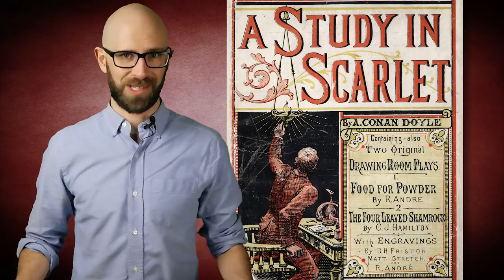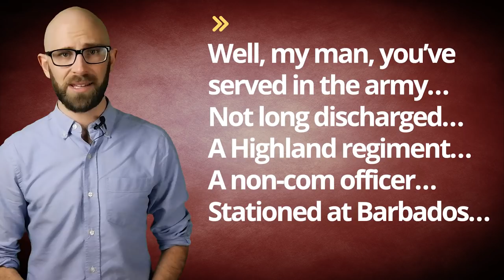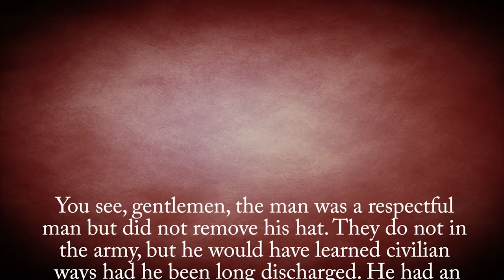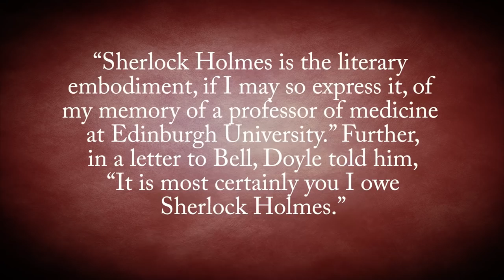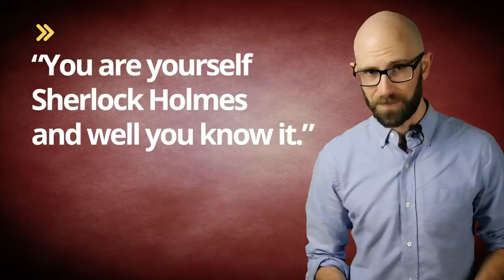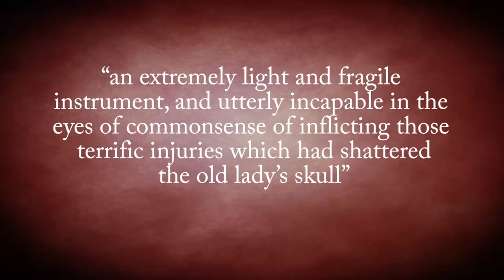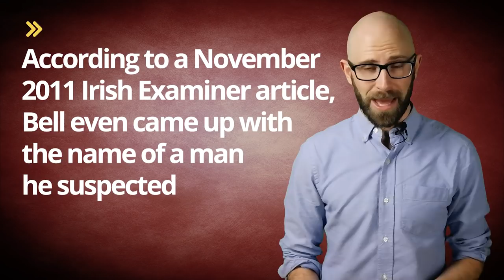Was Sherlock Holmes Based on a Real Person?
In this video:

In 1887, Doyle published the novel “A Study in Scarlet.” It was the first work to star Sherlock Holmes and Dr. Watson. It was also the first record of a magnifying glass being used as a tool of investigation. “A Study in Scarlet” didn’t attract much attention (and neither did its sequel, “The Sign of Four.”) but in the July 1891 issue of “The Strand Magazine”, Doyle published the first short story starring Holmes. That’s when the detective began to take off in popularity. Even early on, readers wanted to know who was the basis for this new type of crime fighter.  Doyle couldn’t have just conceived  this eccentric, brilliant, logical character out of thin air, right? After more than a century since Sherlock Holmes made his first appearance on paper,  evidence points to Holmes being based on primarily two individuals, as well as, perhaps, the author himself.